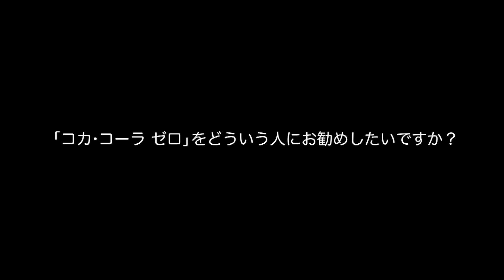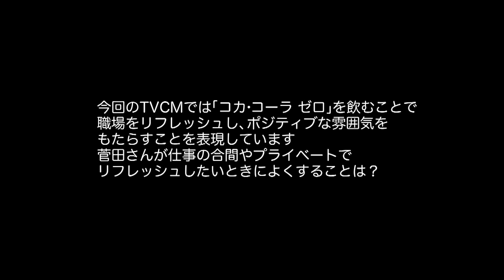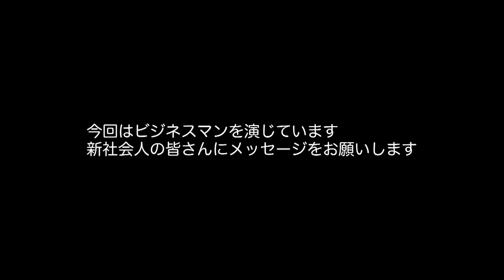【メイキング・インタビュー】菅田将暉のリフレッシュ法は銭湯！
「コカ･コーラ ゼロ」3年ぶりのTVCMが届きました！

CMに登場するのは俳優、歌手としても大活躍中の菅田将暉さん。

菅田さん演じるビジネスマンが、仕事中に飲む「コカ･コーラ ゼロ」が重い職場の空気をリフレッシュさせ、前向きな雰囲気をもたらすことを伝えています。

こちらはそんなCMの撮影メイキングと菅田さんへのインタビュー映像です。